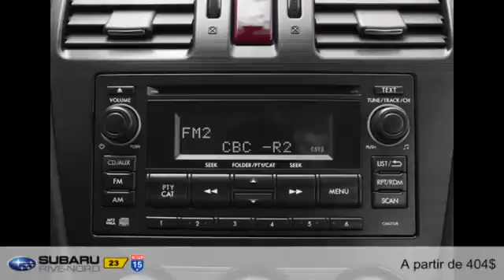Subaru Impreza 2014 à Boisbriand (près de Laval et St-Jérôme)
Subaru Impreza 2014  à Boisbriand (près de Laval et St-Jérôme) chez Subaru Rive-Nord [D2C-1560]